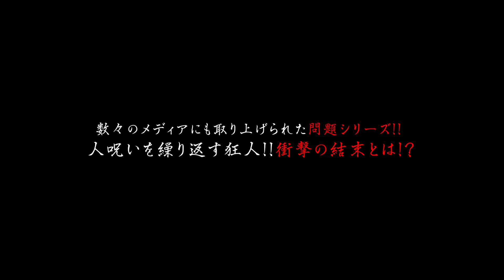心霊曼邪羅32 CM 2021年11月3日DVDリリース！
本当の恐ろしいのは人間!?震撼の心霊映像集第三二弾!!
数々のメディアにも取り上げられた問題シリーズ!!
人呪いを繰り返す狂人！？衝撃の心霊ドキュメンタリー!!

■『ラミアプロジェクト』とは？

新進気鋭のホラーＤＶＤレーベル『ラミアプロジェクト』（通称 ラミプロ）の
ラミプロオリジナルの心霊系ドキュメンタリーやホラー映画作品等など
ホラー、恐怖をテーマにしたエンターテイメントチャンネルを目指します。

★ラミプロYoutubeチャンネル
毎日20時にオリジナル動画をアップ！
また、生配信ライブや心霊スポット特別企画なども不定期で公開します！

★ラミプロAmazon Prime Videoチャンネル